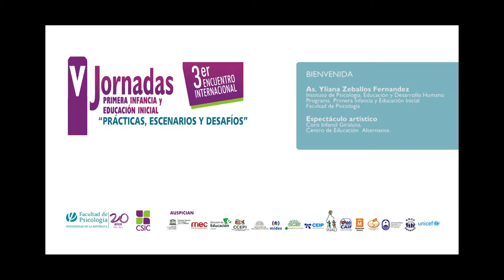Actividad de Apertura V Jornadas Primera Infancia y Educación Inicial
00:15 Presentación Yliana Zeballos

03:31 Coro Infantil